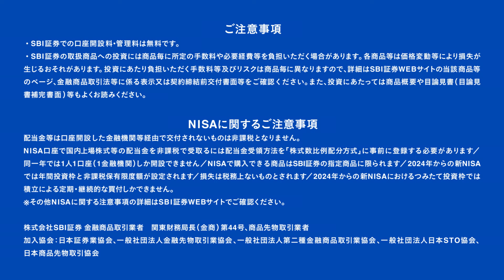【CM】NISAやるならSBIをカイセツしよう！‹ポイント編›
＼NISAやるならSBI証券／
SBI証券の魅力を羽音解説員が分かりやすくカイセツ！
お取引に応じてポイントがどんどん貯まる＆使える！

▼キャスト
羽音